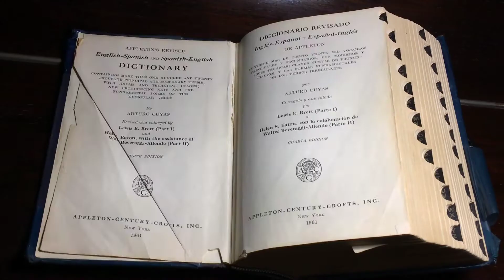Dinozorlar, Ay'a İnsanlardan Önce Ulaşmış Olabilir! Uzayda Gizemli Dinazor Yaşamı!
Peter Brannen'ın 2017'de yayımlanan bir kitabından yer alan ve kısa süre önce yeniden gündeme gelen bir teoriye göre dinozorlar, uydumuz Ay'a insanlardan önce ulaşmış olabilir. 20 Temmuz 1969 tarihinde Neil Armstrong, Dünyamızın yegane doğal uydusu olan Ay’a ayak basarak Dünya dışı bir gök cismine iniş yapan ilk insan olmuştu. Peki Ay’a insanlardan önce dinozorların ulaşmış olabileceğini söylesek?
Popüler bilim yazarı Peter Brannen, 2017 yılında yayımlanan “Dünyanın Sonları: Volkanik Kıyametler, Ölümcül Okyanuslar ve Dünya'nın Geçmişini Anlamaya Yönelik İsteğimiz” adlı kitabında yer verdiği bir teoride dinozorların insanlardan önce Ay’a ulaşmış olabileceğini öne sürüyordu. Geçtiğimiz günlerde spor yazarı Barry Petchesky'nin bu teoriyi bir kez daha gündeme getirmesiyle yeni bir tartışma başladı. Bildiğiniz üzere dinozorlar, Dünya’ya devasa bir göktaşının çarpması sonucu yok olmuşlardı. Brannen’ın iddiasına göre dinozorlara ait kalıntılar, söz konusu göktaşı çarptığında kaya parçalarıyla birlikte uzaya saçıldı ve bunlardan bazıları Ay’a kadar ulaştı.

dinozor dinozorlar dinazor makineleri dinazor treni
dinazor oyunları dinazor ve kurbağa dinozor çizgi filmi dinazor mu dinozor mu bilemedim dinozor makineler dinazor taşşağı dinozorlar dinazorların nesli neden tükendi dinazorlar savaşıyor dinozorlar dinozorlar dinozorlar şarkısı dinozorlar çizgi film
dinazorlarin yok oluşu dinozorlar filmi dinazorların nesli nasıl tükendi dinazorlar geri gelecek mi
ay gezegeni ay gezegenler ay gezegen şarkısı
ay gezegen midir ay gezegen mi yildiz mi ay gezegen midir neden ay gezegeni astroloji ay gezegeni neyi temsil eder ay gezegeni esmaları ay gezegeni özellikleri uzay belgeseli uzaylı dansı uzaylilar hoşgeldiniz uzay uzay dansı uzaylılar hoşgeldiniz remix uzaydan gelen firtina full izle türkçe dublaj uzay heparı uzay şarkısı uzaydan atlayan adam
bilim kurgu filmleri full izle türkçe dublaj bilim kurgu filmleri bilim kurulu toplantısı bilimsel gösterim 8.sınif bilim bilim kurgu bilim kurulu toplantisı son dakika bilim kurgu film izle türkçe dublaj tek parça
bilim insanı nasıl olunur bilim 101